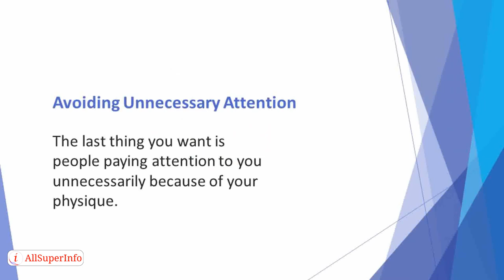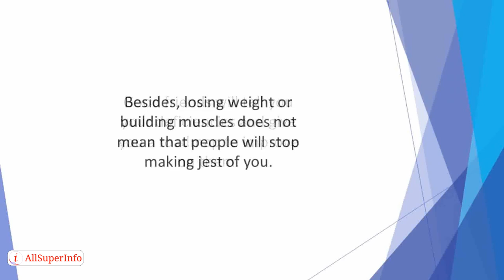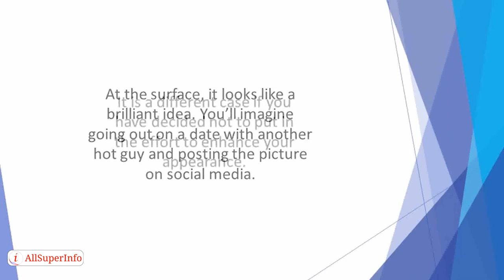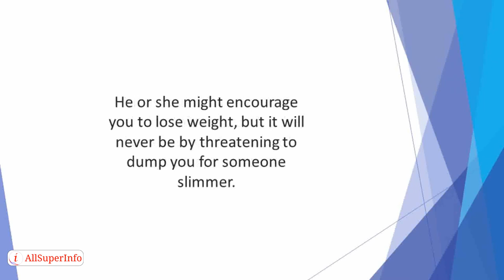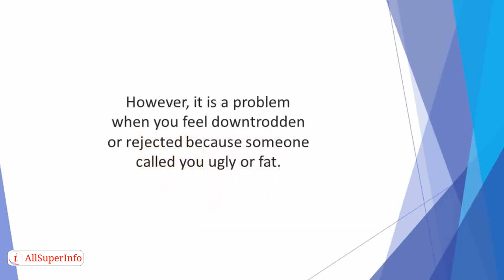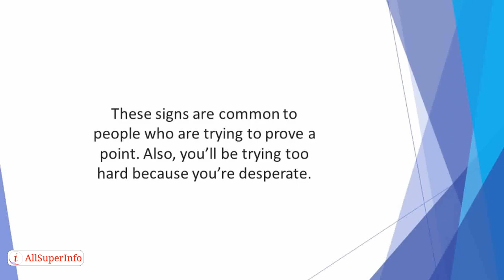03 Doing It Yourself